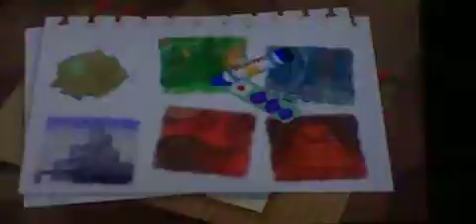GALAXIAL CRYSTALS! Let's Play Kirby 64! The Crystal Shards with Corang15. Episode 41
Hello everyone! Corang15 here bringing you another Let's play from the good ol Nintendo 64 days with Kirby and the Crystal shards! sit back and enjoy as I take on the demons of darkness to help out the fairies on their home star.